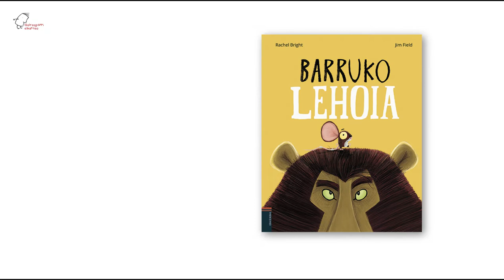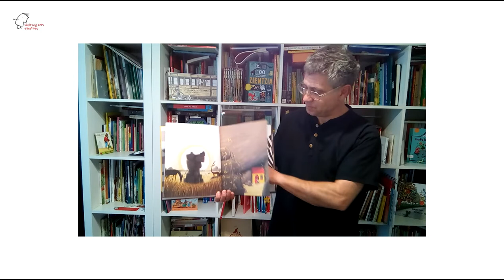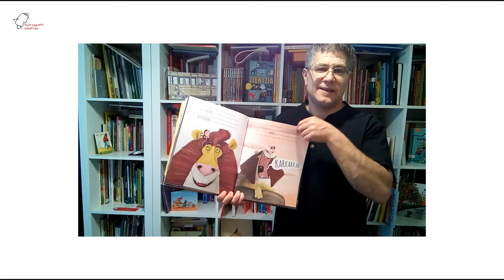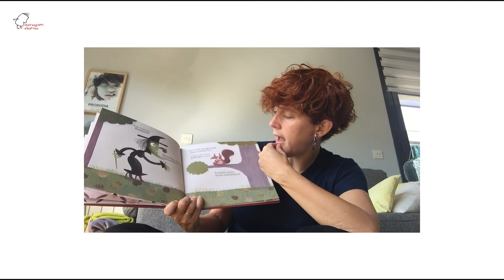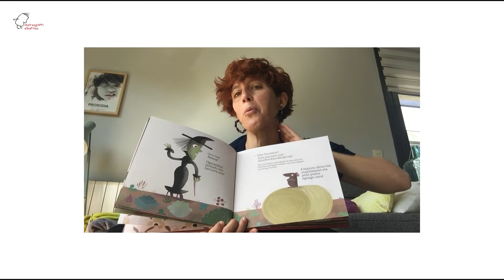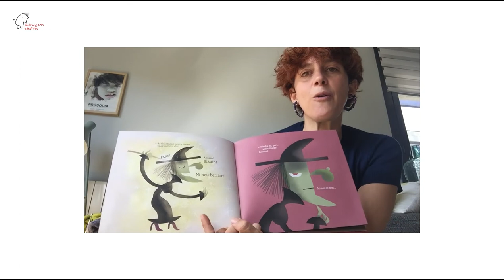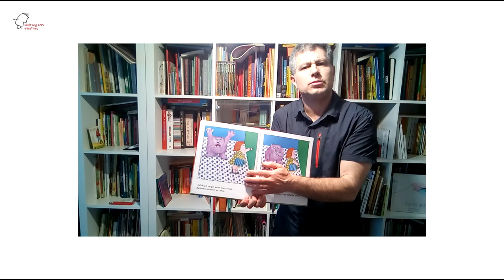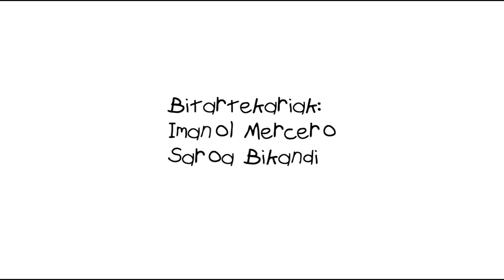Ipuin kontaketak I - Liburuen Altxorra - Liburu Ibiltariak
Barruko lehoia / Polita / Orain ez, Beñat!

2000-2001. urteez geroztik burutzen du Galtzagorri elkarteak Liburuen Altxorra/ Liburu Ibiltariak egitasmoa. Lehena Gipuzkoako Foru Aldundiari esker egin zuen. Bigarrena, Bizkaiko Foru Aldundiari esker. Biek ala biek, izen ezberdina duten arren, helburu eta mami bera dute: Gipuzkoako zein Bizkaiko eskola txikietako haurren irakurtzeko zaletasuna sustatzea, horretarako euskarazko kalitatezko liburuak baliatuz.

Covid-19ak eragindako egoera dela eta, egitasmoko bitartekariak, Saroa Bikandi (Liburu Ibiltariak) eta Imanol Mercero (Liburuen Altxorra), ezin izan dira eskoletara gerturatu eta beraz, bideo formatuan hainbat liburu landu eta kontatuko dituzte. Gozatu!